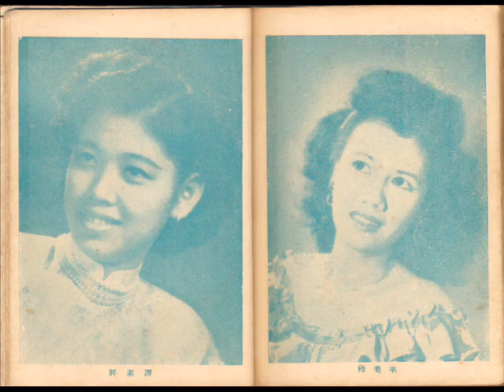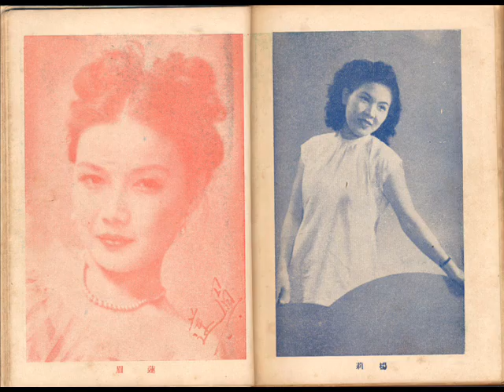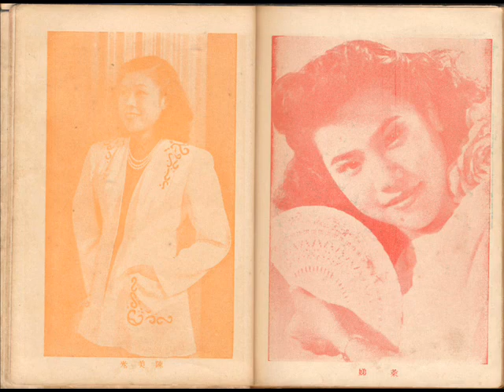50-60年代歌曲-夫妻斗口（李湄，杨光）